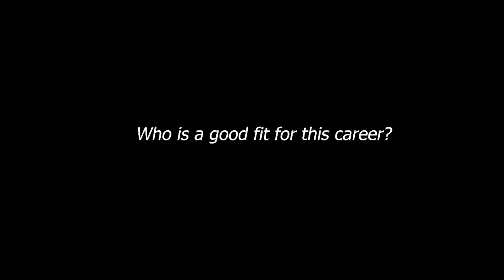A Day in The Life as a Graduate at Transgrid | Rosyth Johnston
Witness the dynamic world of energy transmission and learn how Transgrid shaping a sustainable future ⚡️.

​​Visit au.prosple.com to discover and apply for free to Australia’s largest collection of up-to-date graduate jobs, internships, and programs 🙌

Follow us for job-hunting tips and advice that land you more interviews and offers 💪